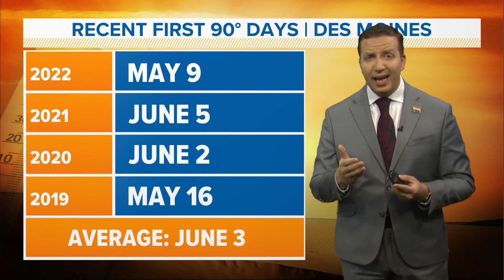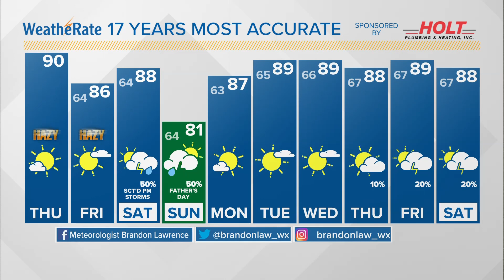Iowa weather update: 90° is within reach for Des Moines, but it will be smoky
Wildfire smoke is expected in our skies as temperatures climb to 90° this afternoon.